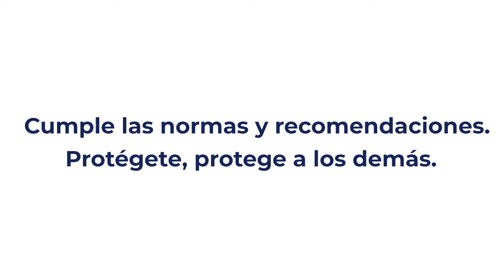Nueva ordenanza de vehículos de movilidad personal en Cartagena